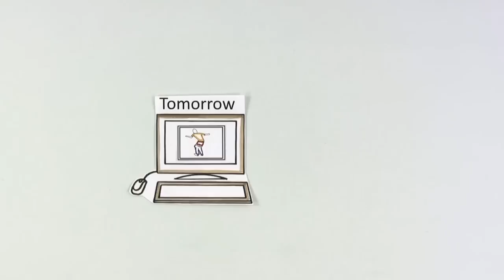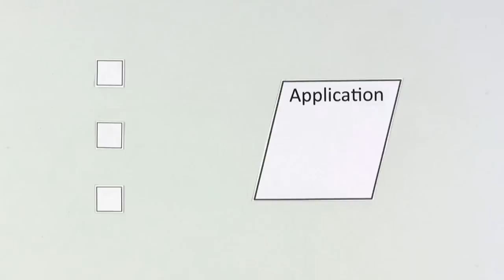How to Protect Your Name Online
In the past, doing something embarrassing wasn't a big deal. It happened, and then people moved on. But now that things can be shared on the Web immediately, those embarrassing moments can last forever and impact your reputation and those of your friends.